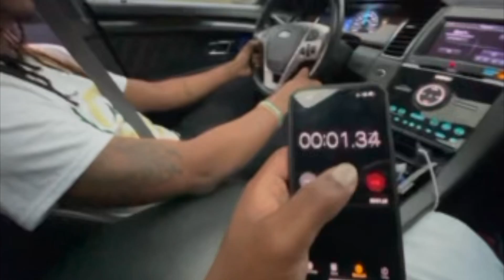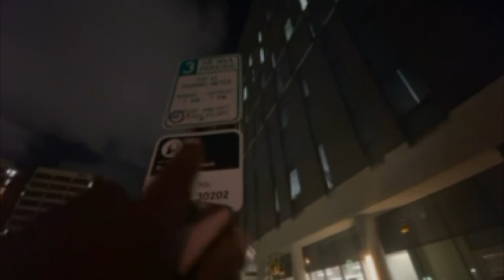Having a good time in Atlanta Georgia